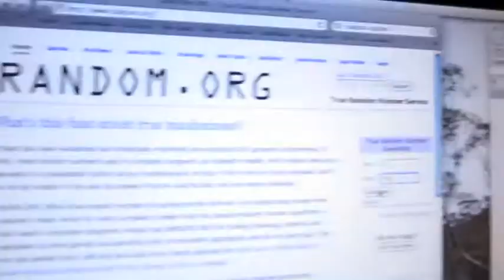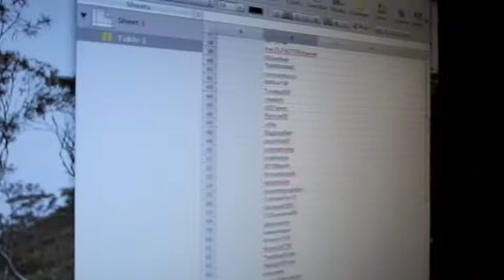AND THE WINNER IS.....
Thanks to all you awesome YouTubers for entering my little competition and congratulations to the two winners. Also thanks to Shay for the little boost in the last 24 hours of the competition.